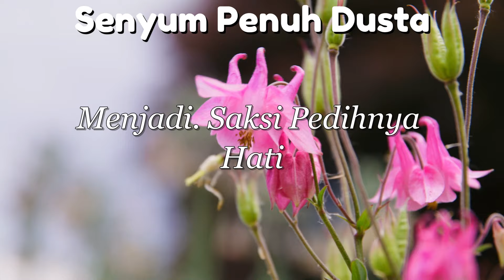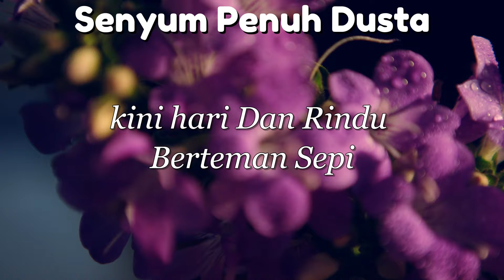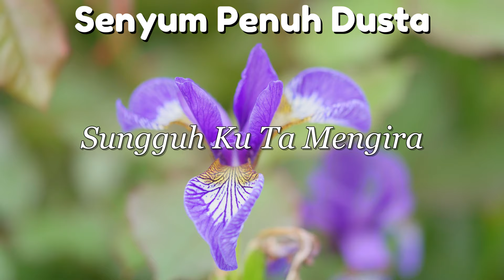Thomas Arya - Senyum Penuh Dusta Lirik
Lirik:
Sepi Malam Rintik Hujan
Menjadi. Saksi Pedihnya Hati
janji kau ingkari
kini hari Dan Rindu Berteman Sepi
Engkau Yang Ku Sayangi
Melangkah Pergi
Hilang Dan Harapanku Sirna
Niat Hidup Bahagia
Kini Menjadi Luka Di Dalam Hati
Apa Guna Menyinta
Bila Kau Tak Setia
Pandainya Kau Berpura
Di Hatiku Kau Bermanja
Sungguh Ku Ta Mengira
Kau Permainkan Rasa
Kau Buatku Kecewa
Di Saat Ku Jatuh Cinta
Tiada Arti Senyumu
Bila Hatimu Mendua
Sumpah Mati Ternyata